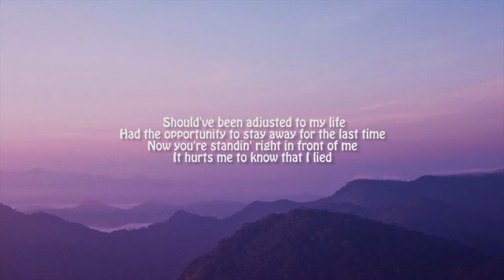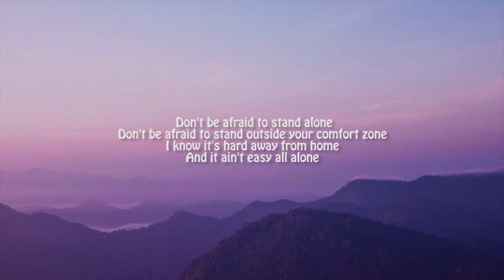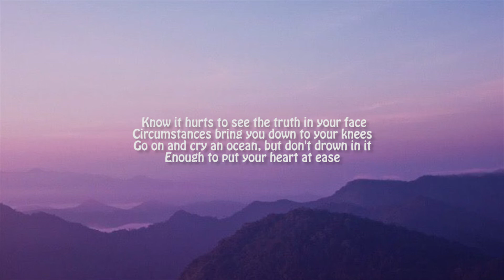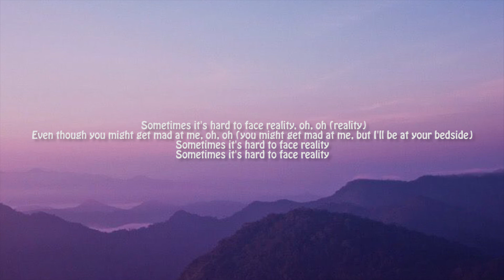Justin Bieber, Poo Bear, Jay Electronica - Hard 2 Face Reality Slowed TikTok (Lyrics)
Justin Bieber Poo Bear, Jay Electronica - Hard 2 Face Reality Slowed TikTok

Thank u